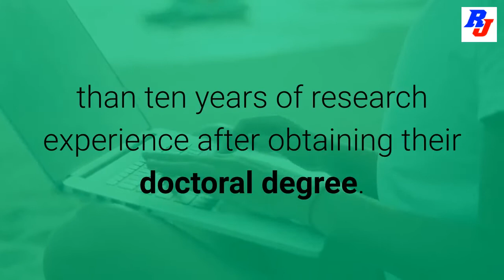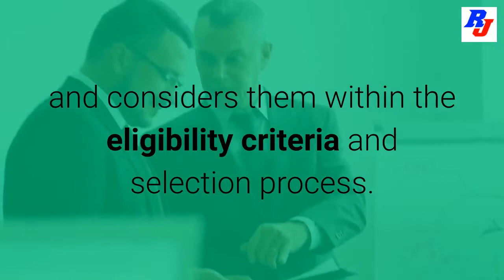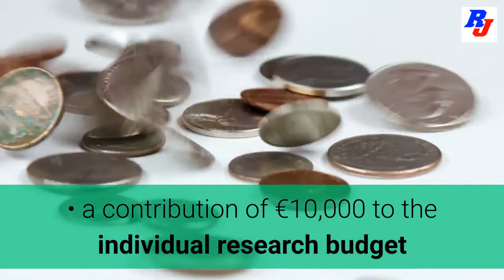The International Postdoc Initiative Fellowship 2019 - TU Berlin, Germany : Researchersjob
TU Berlin: Technische Universität Berlin, Germany invites application for International Postdoc Initiative Fellowship from eligible and interested candidates